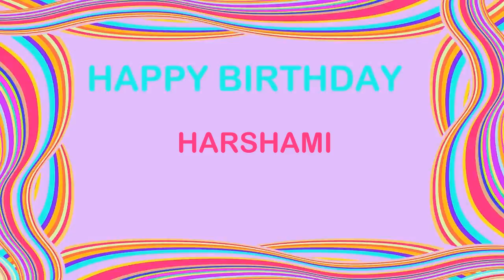Harshami Birthday Postcards & Postales